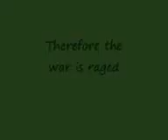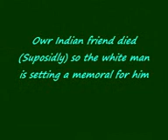Indian War 1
The First of many wars between the white boy and the Indian boy! LET IT BEGIN!